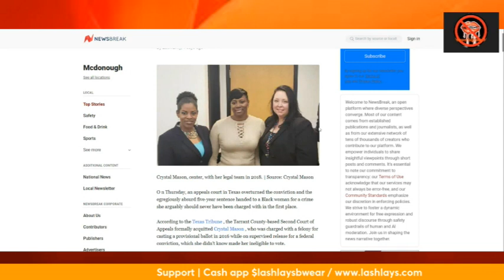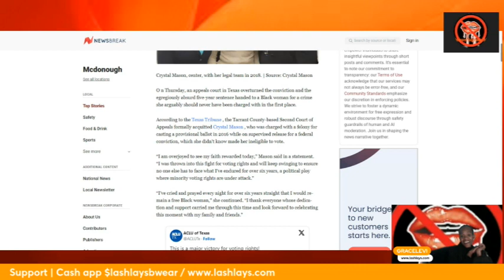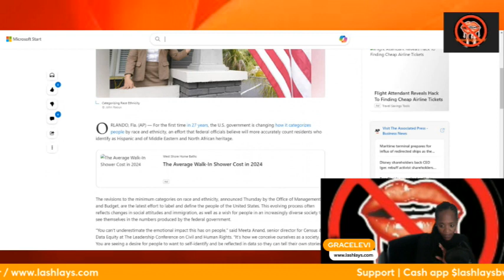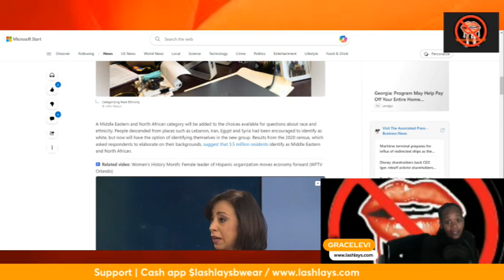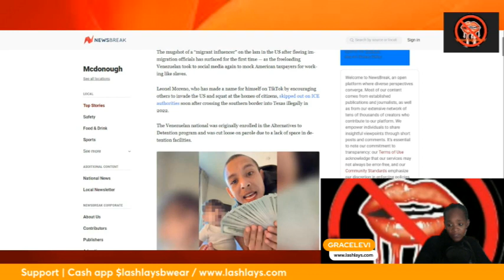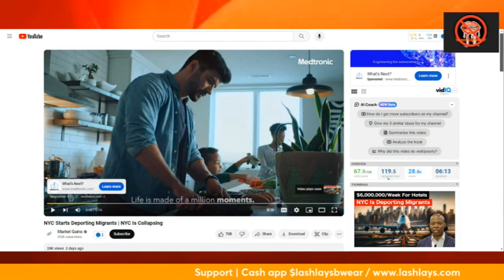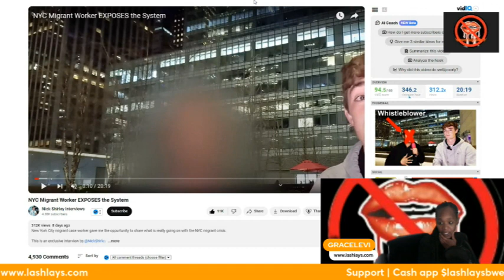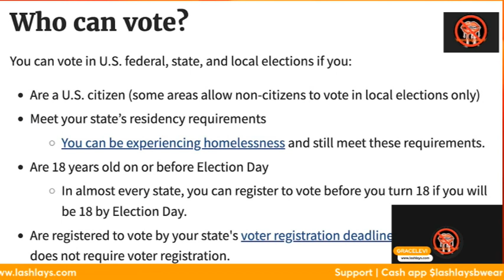New York Migrate Crisis ~ Social Worker Expose the System